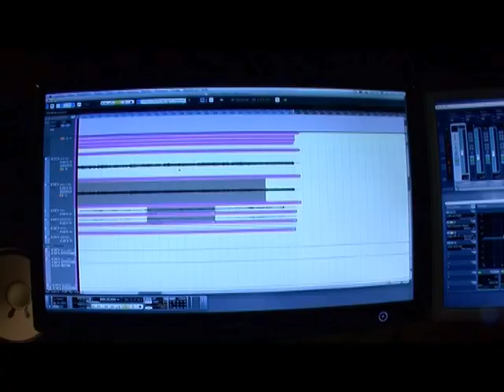EMERALD - "RE-FORGED" - Album Teaser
"Re-Forged" is the 5th studio album of the Swiss heavy metal band EMERALD, yet the first one featuring the new members Thomas Winkler (Vocals), Manuel Werro (Guitars) & Al Spicher (Drums).
The album was produced by V.O. Pulver (ex-Poltergeist, gurD) and will be released through Pure Steel Records on 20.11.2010...